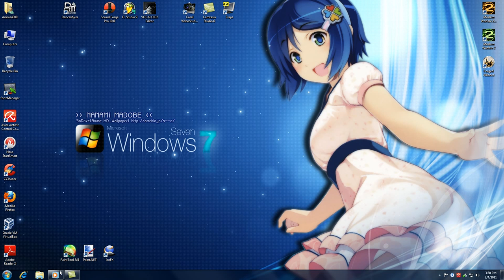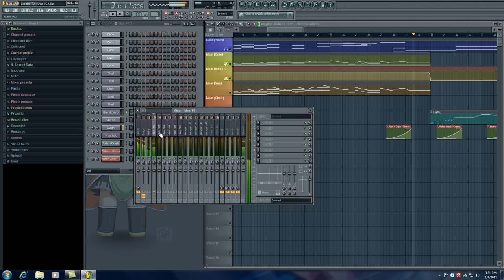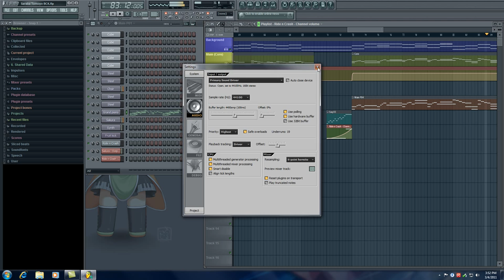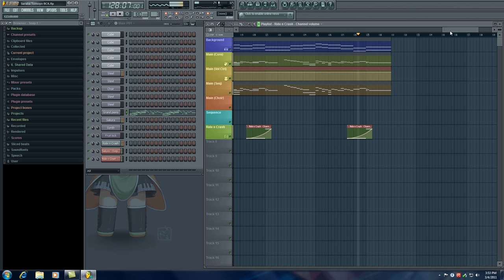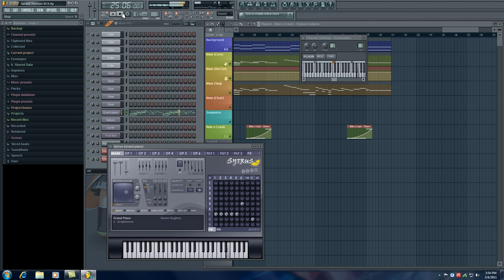FL Studio - Sora no Otoshimono: forte - 「さらば友よ」 - Goodbye, My Friend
Sora no Otoshimono: forte BGM/OST
Title: Saraba Tomoyo 「さらば友よ」
EN: Goodbye, My Friend

I thinking to make FLStudio, but this sound very poor, I decide make another version in Trance/Remix in future...